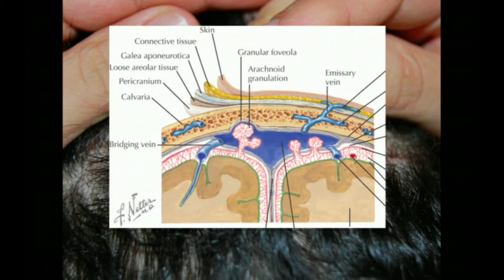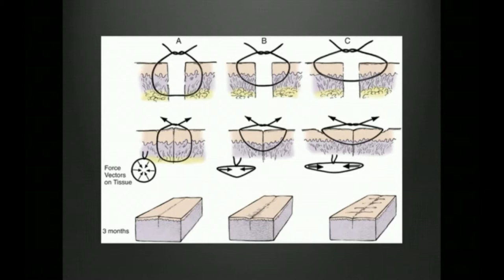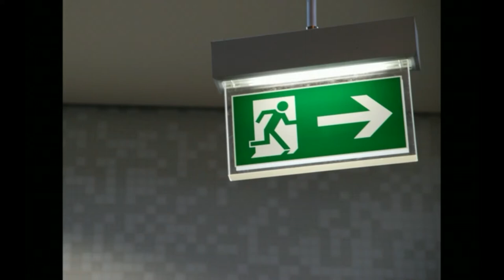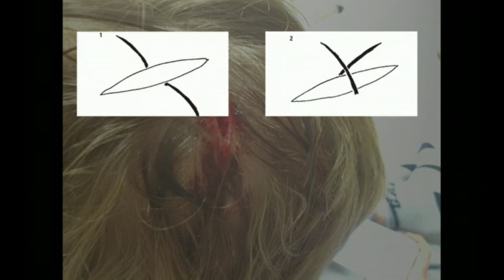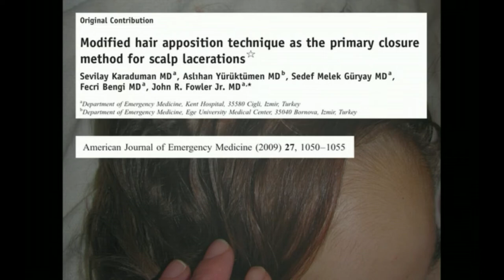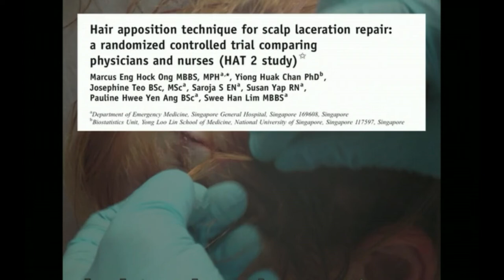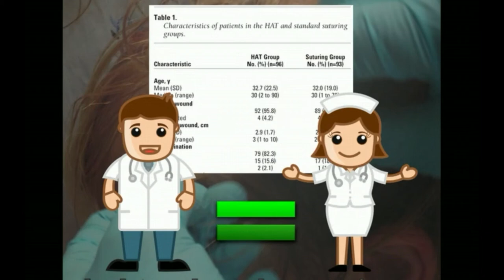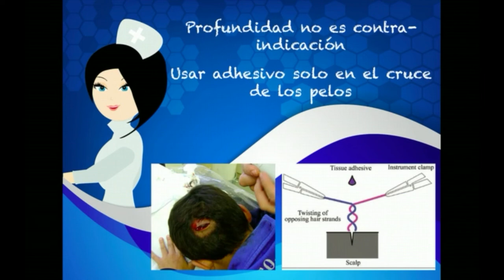Suturando con pelo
Como ahorrar tiempo y recursos con los mismos resultados?
El Dr Alvizu nos explica la tecnica de sutura con pelo para cortes en cuero cabelludo.